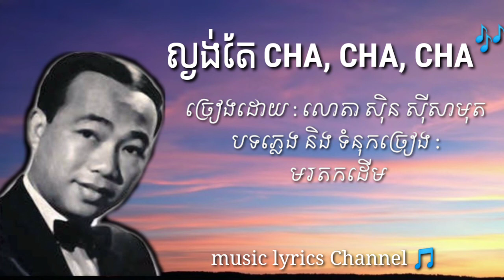sin sisamuth _ សិុន សីុសាមុត | ល្ងង់តែ cha, cha, cha - ( lagoung dea cha cha cha )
👉if you like this song please like ...
👉 don't forget to turn on all notification for new song 😉